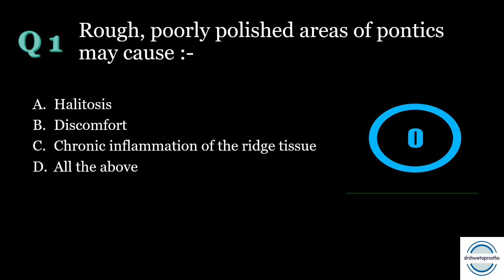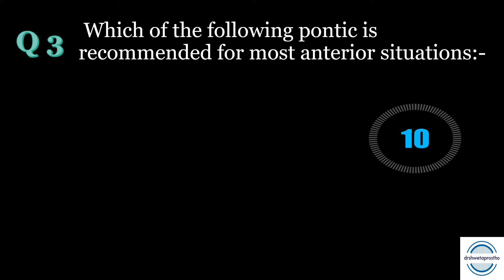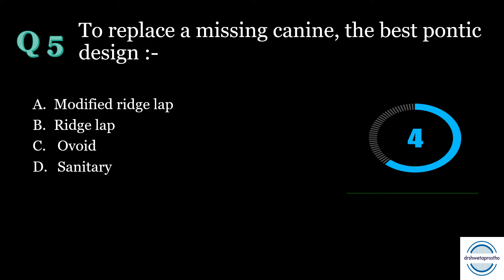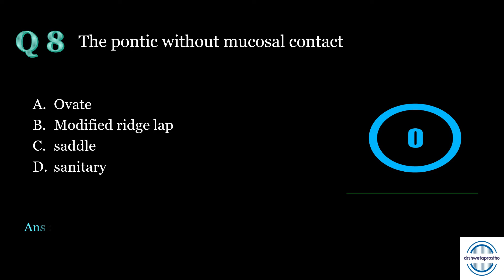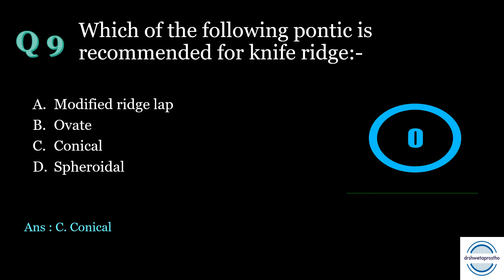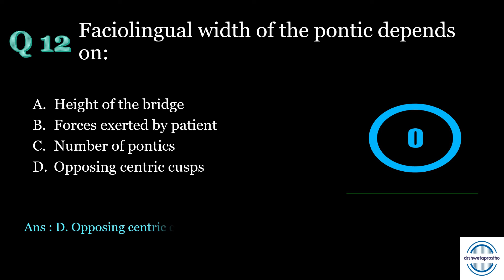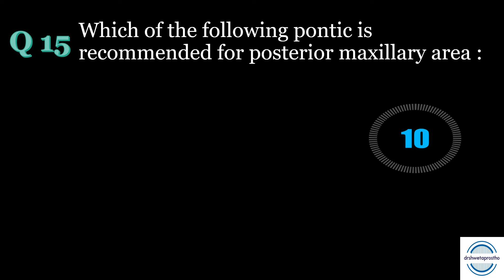MCQs / PONTIC / Fixed Partial Denture / Fixed Prosthodontics / FPD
Quiz yourself with this short video on the topic of Pontics

Best wishes!
Regards